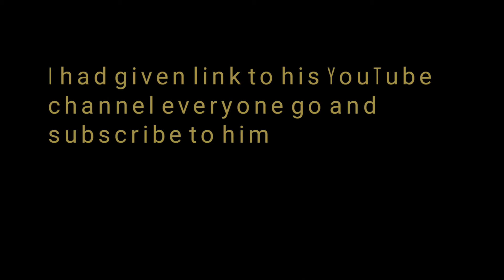Announcement video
in this video you are going to know that I got a new Bp- designer